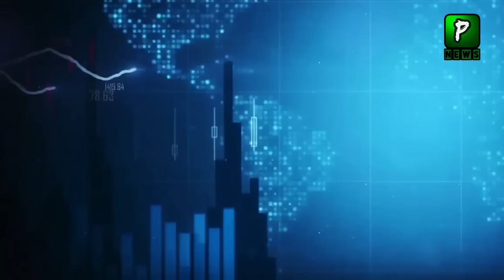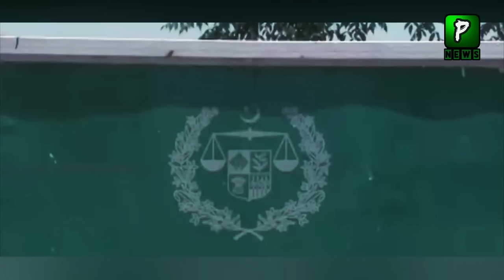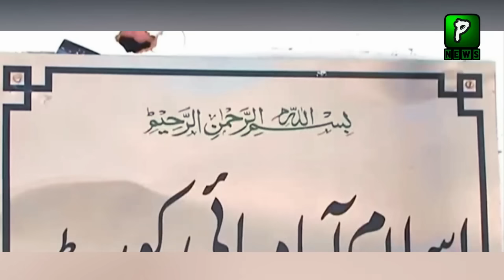Pakistan again Test Gauri Missile After American Sanctions | Pakistan Israel | Pakistan Latest News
Pakistan news Headlines Is That Pakistan again Test Ghauri Missile Today and Message For america That We are Not Accept american Pressure Now After China Russia World Order.

Pakistan News Headlines Is That Pakistan again test Gauri Missile after American Sanctions

Join Us On
ABOUT CHANNEL